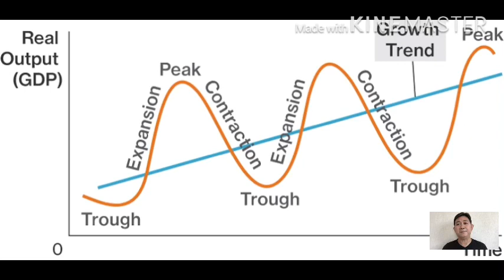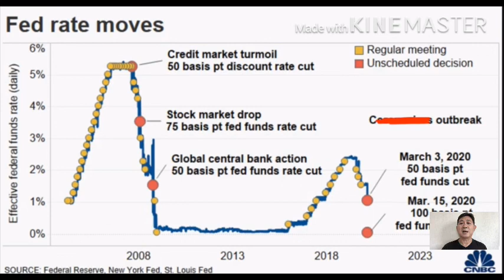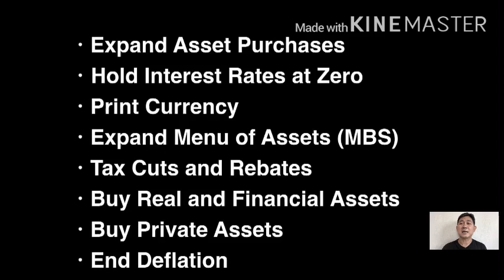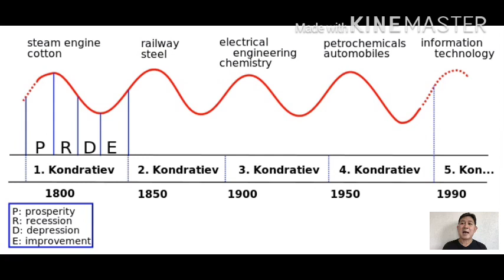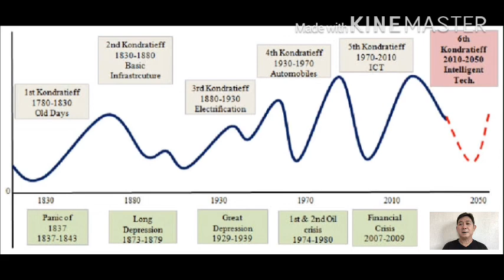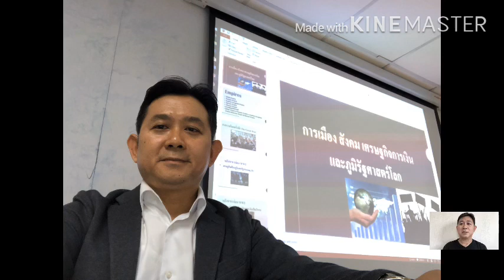ขณะนี้โลกกำลังอยู่ปลายวงรอบวัฏจักรลูกเก่าที่5 หรือ เข้าสู่วงรอบใหม่ลูกที่6ของคลื่นKแล้ว??!